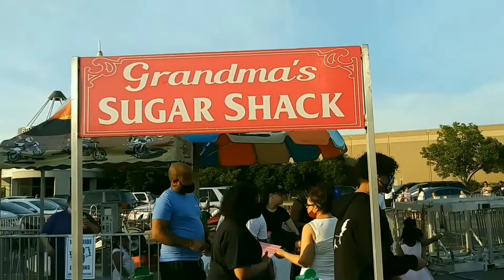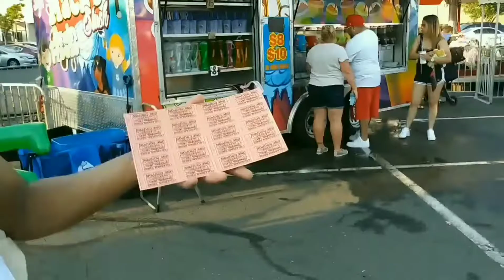we took the kids to go experience the rides and this happened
baby registry👇